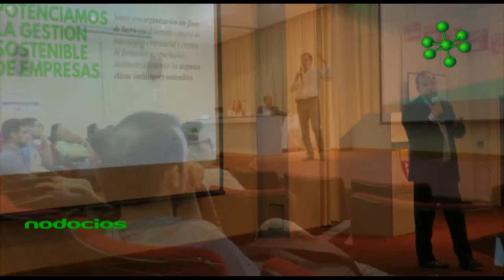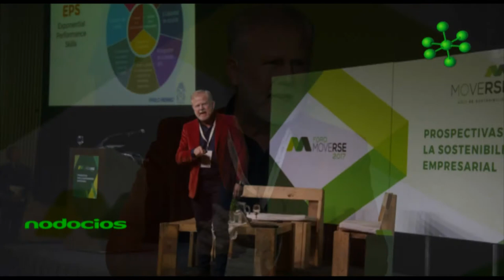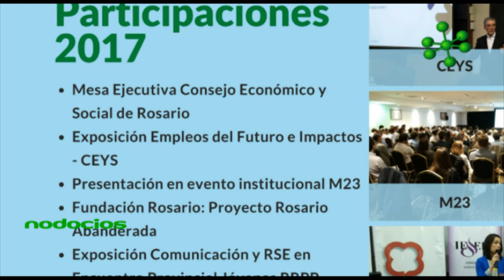Balance del año 2017 MOVERSE por Jorge Figueroa 1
En el año de su décimo aniversario la Ong rosarina Moverse realizó su evento de cierre anual junto a socios y la participación especial de dos disertantes. Ellos fueron Carlos March, Director de Comunicación Estratégica de Fundación Avina y Pablo Blank, Gerente de Desarrollo Organizacional de Mutual 23 y especialista en gestión de equipos.